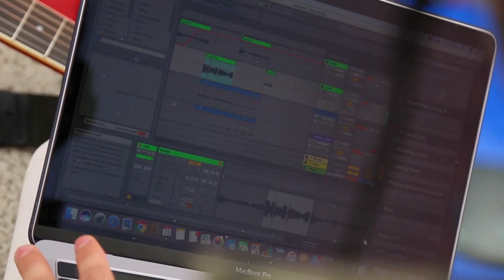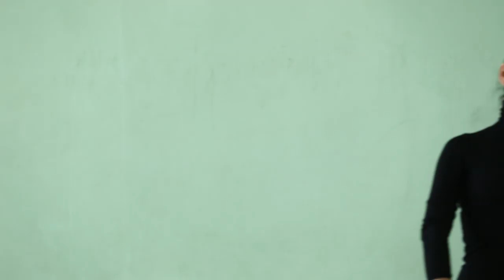Башкирия. Часть 1. Лучшее место в России!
Вы еще думаете - стоит ли отправиться в путешествие по Башкирии? Посмотрите это видео и вы все поймете. Это самое красивое место в России! И пожалуйста, напишите свое мнение о моем фильме в комментариях.